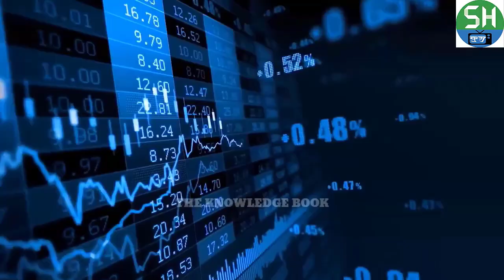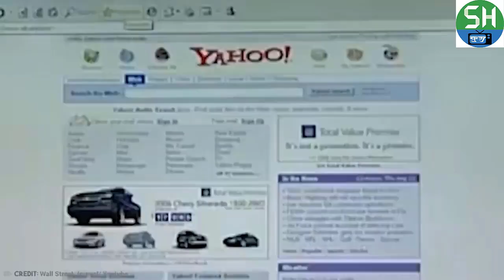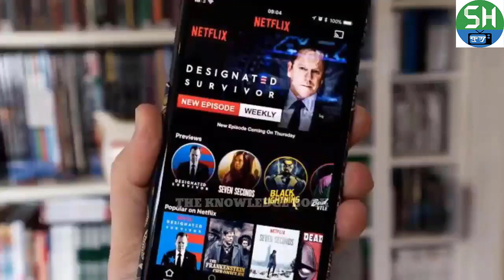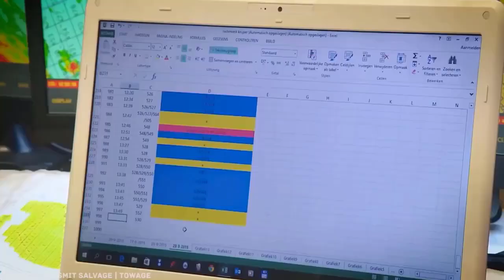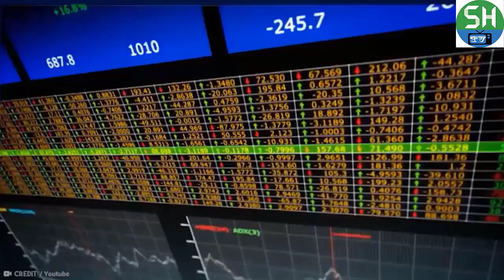8 Most Expensive Mistakes Of People In The World - دنیا میں کی جانے والی مہنگی ترین غلطیاں - SH TV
8 Most Expensive Mistakes Of People In The World - دنیا میں کی جانے والی مہنگی ترین غلطیاں - SH TV
Asalm O Alikum SHTV Family. In This Video I Will Tell You About
8- Yahoo.com-Forget Yahoo, just buy Alibaba
7- New French Trains-'Too fat' for platforms
6- Block Buster-Netflix Didn't Kill Blockbuster, Blockbuster Did
5- Baltic Ace-Biggest Container Ship Accident 2012
4- Stock Market-Typo Mistakes That Cost An Absolute Fortune!
3- Killer Building-London skyscraper Walkie Talkie melts parts of Jaguar car
2- Alaska-Russia Sold Alaska To The United States
1- Cigarette-Fire disaster at football match (Bradford City stadium fire)